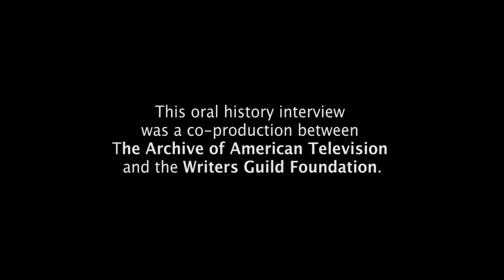John Wells on how "Third Watch" addressed 9/11 - EMMYTVLEGENDS.ORG